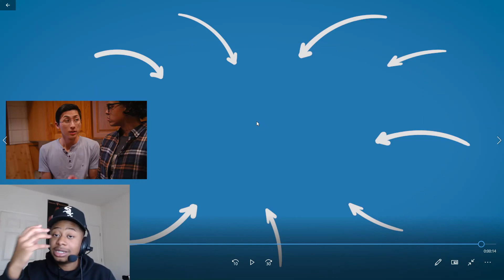DAD WAKES UP FROM 10 YEAR COMA WHAT HAPPENS IS SHOCKING!!!!! LEEK REACTS TO Dhar Mann